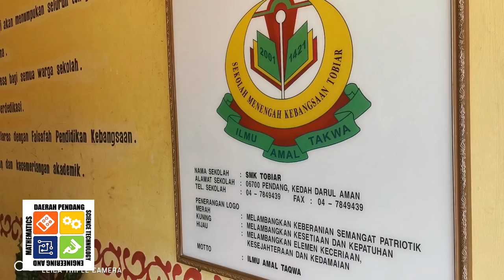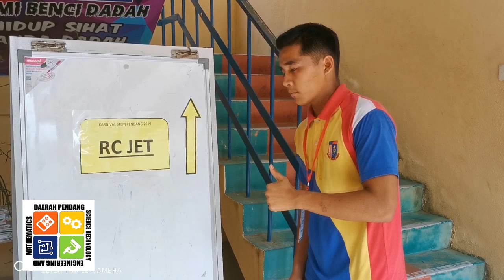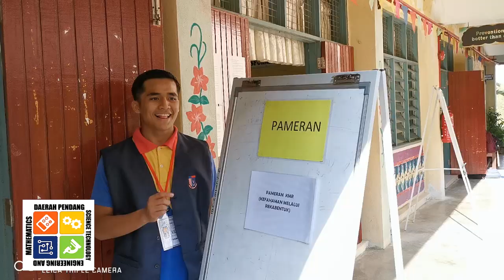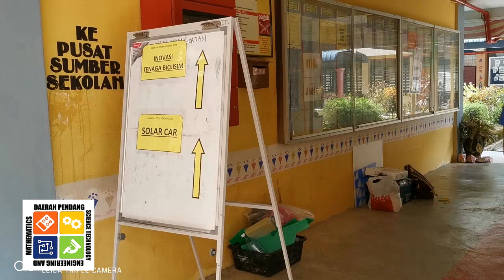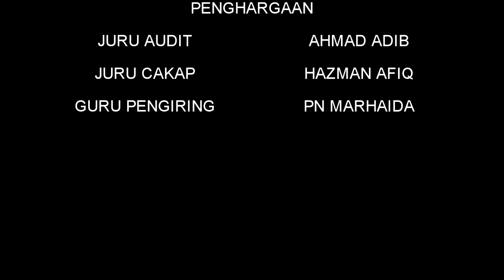Johan Pertandingan Video Digital Karnival STEM 2019 (Smk Pendang)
Peringkat Daerah Pendang